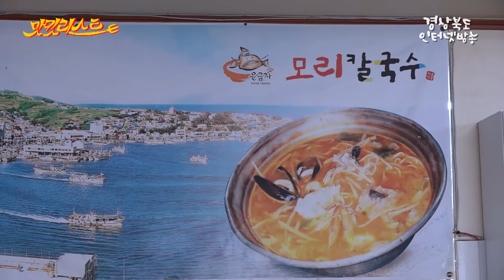경북 맛킷리스트 - 포항 모리칼국수